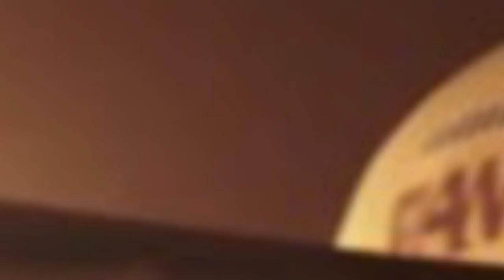Neerja Bhanot Family Appreciates Makers Of 'Neerja'